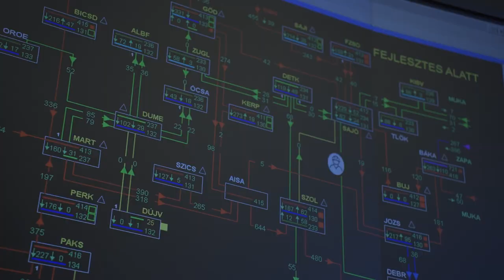A víz útja - Csaptól a Dunáig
A Greendex csatornáján, a Kék Bolygó Alapítvány első videója bemutatja a víz útját, kezdve a csaptól a szennyvíztisztításon át, egészen a tisztított szennyvíz Dunába való visszaengedéséig.

Tudtad, hogy a Földön található víz, alig több mint 1%-a édesvíz, de a vízszükséglet 2050-re 50%-al emelkedik. Mi itt a Kárpát medence közepén előkelő helyen vagyunk. Még szomszédjainkhoz képest is kiemelkedő a csapvizünk minősége, de ez nincs mindenhol így. Hiszen előreláthatólag, alig több, mint 2 évtized múlva a Föld lakosságának 40%-a szenved majd ivóvízhiányban.

Attól függően hol élünk, különböző forrásból kerül a csapba a víz. Legnagyobb arányban, a folyóink közeléből, csápos kutakból származik, ahol természetes úton a folyók kavicságya szűri a vizet. De vannak még ásványvíz minőségű karsztvizeink, fúrt kútjaink és végül felszíni víztározóink is.

Budapest éves szennyvízmennyisége összesen 3-4 Velencei-tónak felel meg, melynek a harmadát az ország legnagyobb szennyvíztisztítója, az Észak-Pesti Szennyvíztisztító Telep tisztítja. A legnagyobb tárgy, amit kiszedtek a szűrők az egy mosógép volt, de mostanában a nedves törlőkendők okozzák a legnagyobb galibát.

Jó megismerni a víz útját, így aki látta, már nem tekinti evidensnek az ivóvizet, és megbecsüli azt, ami máshol valódi kincs.

Videó tartalomjegyzéke:
0:00 – 0:20 Bevezető, főcím
0:20– 0:59 Ritka kincs az édesvíz
0:59 – 2:10 Honnan származik a hazai csapvíz?
2:10 - 2:53 Tudatos vízhasználat
2:53 - 4:00 Észak-Pesti Szennyvíztisztító Telep
4:00 - 5:05 Homok és zsírszűrés
5:05 - 6:22  Biológiai tisztítás
6:22 - 7:06 Tisztán a Dunába
7:06 - 7:30 Elköszönés